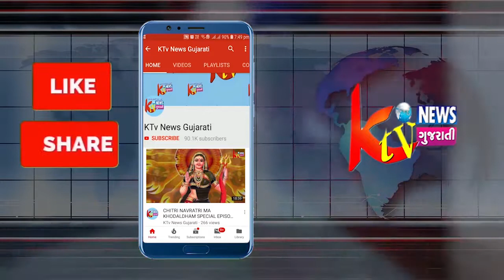23-07-2020 8:00 PM KTV 20/20 SPEED NEWS ફાસ્ટ લાઈવ અપડેટ્સ નિહાળો.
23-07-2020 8:00 PM KTV 20/20 SPEED NEWS ફાસ્ટ લાઈવ અપડેટ્સ નિહાળો અને અમારી ચેનલ સાથે જોડાઈ રહેવા માટે વધુમાં વધુ લાઈક, શેર અને સબસ્ક્રાઇબ કરો.